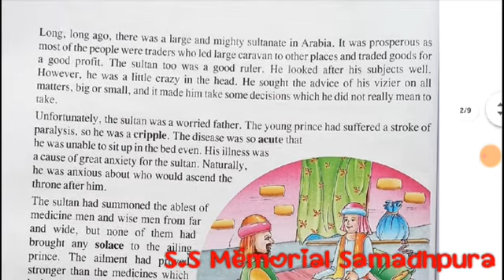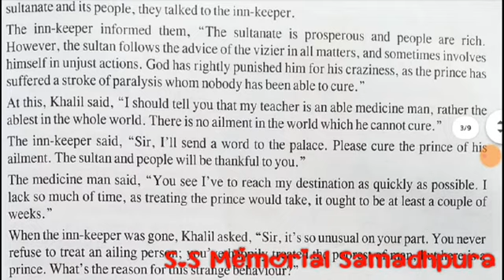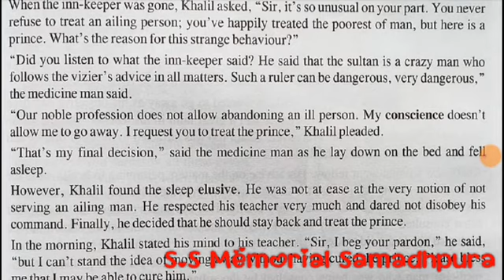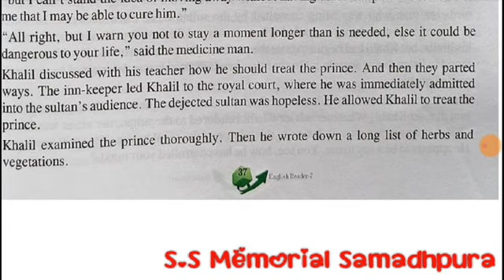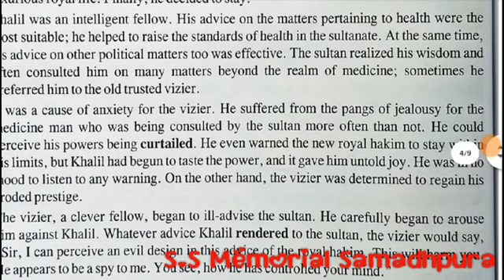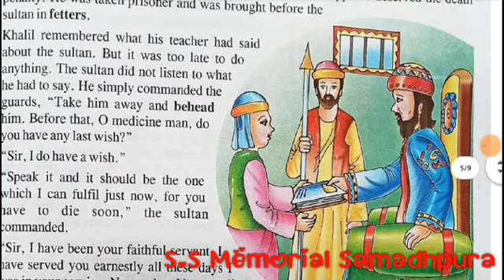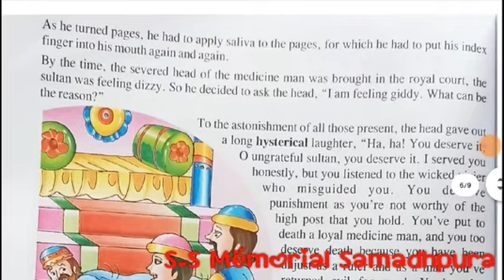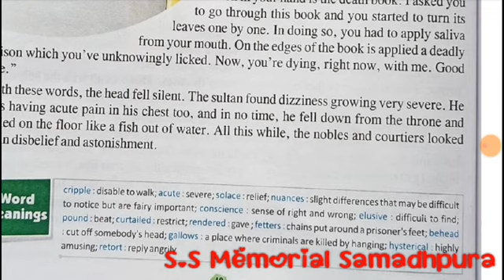CLASS-7 ENGLISH CHAPTER-6